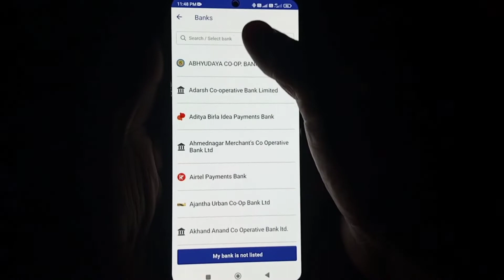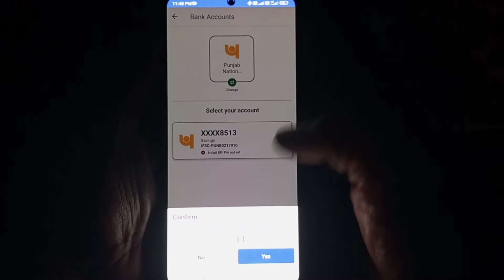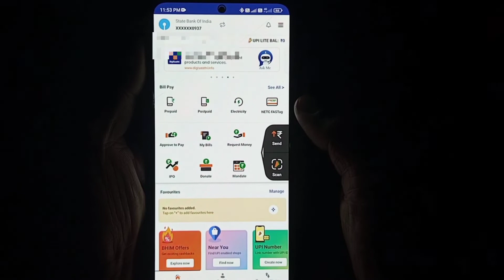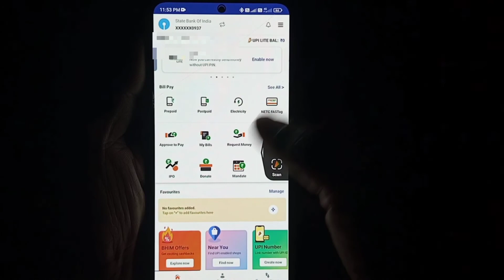PNB Bank Aadhar Upi | Pnb Bank Aadhar Card Upi Problem Solve | pnb bank aadhar card upi pin set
Please 🙏

Shopping sites 👇

👉Best Pawar Bank

👉 Student laptop

Your Queries :-pnb bank aadhar card upi pin set 2022

pnb bank aadhar card upi pin set kaise kare

pnb bank aadhar card upi pin problem solve

pnb bank without atm card upi pin kaise banaye

punjab national bank aadhar upi

punjab national bank aadhaar upi problem

punjab bank aadhar upi pin set

punjab bank aadhar upi kaise milega

punjab bank aadhar upi problem